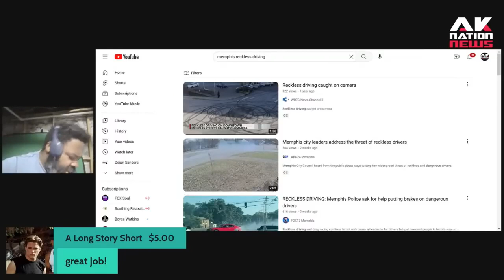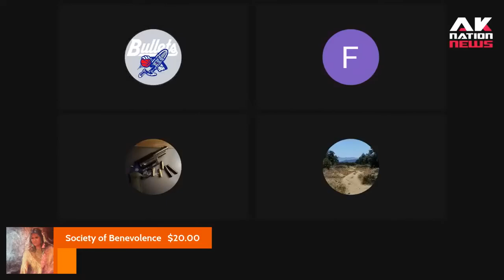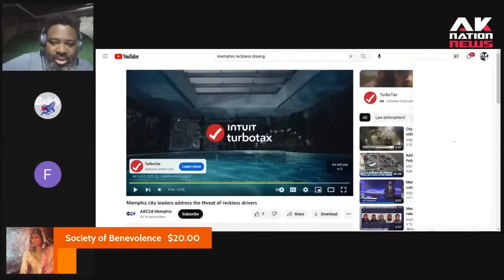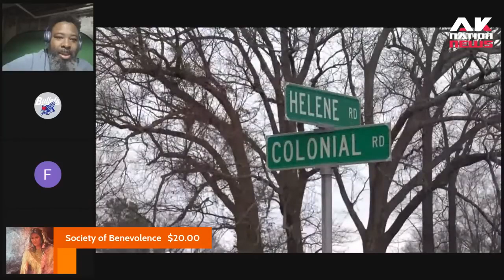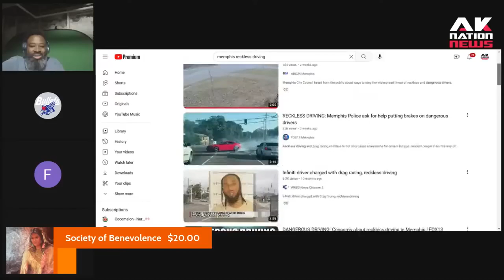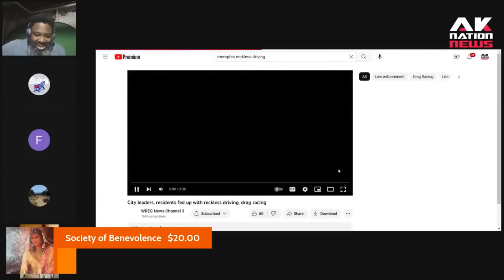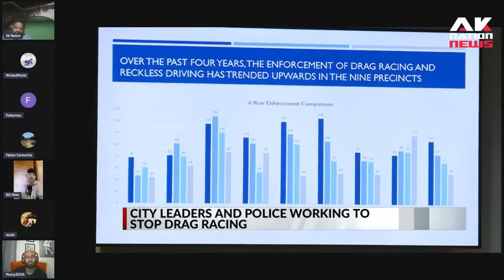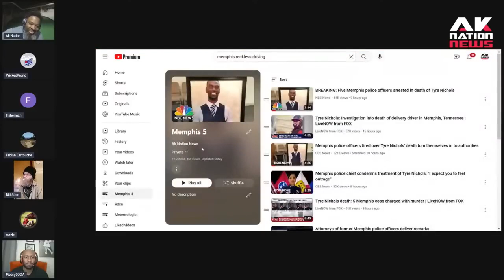How behavior & recklessness lead to the creation of the Scorpion Unit that killed Tyre Nichols.